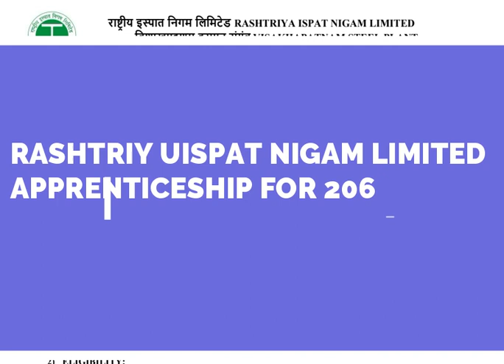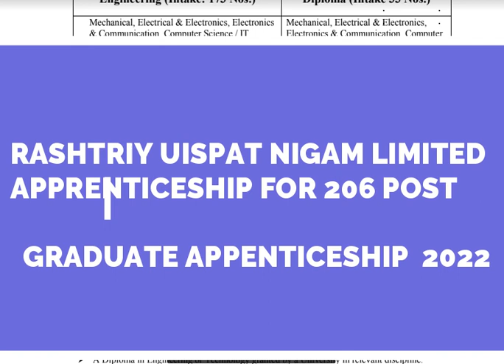RASHTRIY ISPAT NIGAM LIMITED APPRENTICESHI 2022